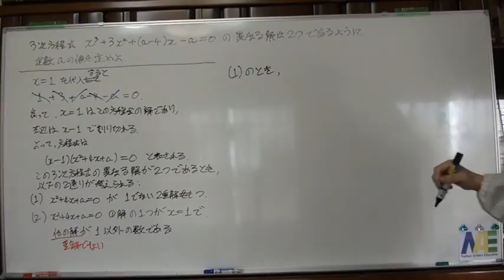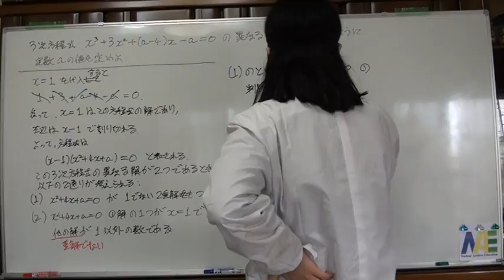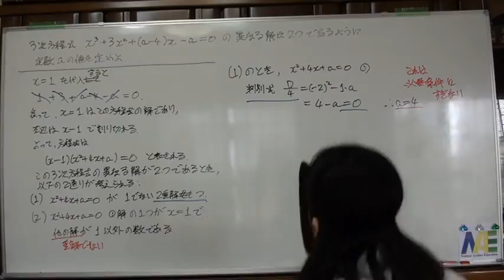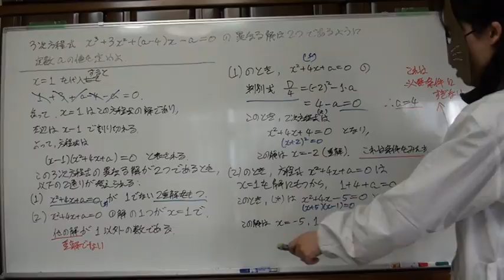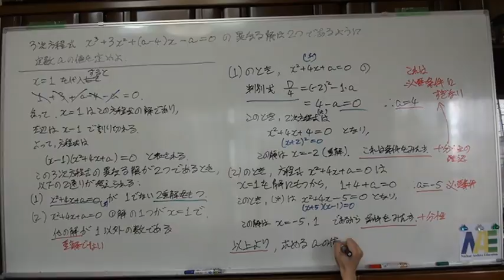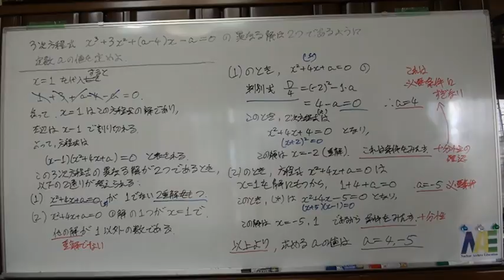高次方程式7 2／2